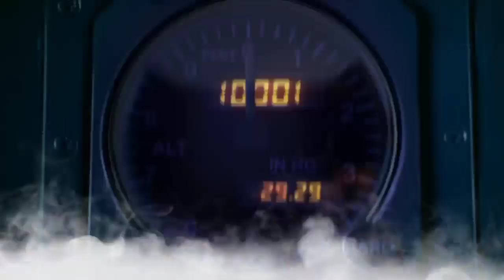Heropanti 2 Vs Runway 34 | Box Office Collection | Tiger S, Ajay D, Amitabh B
Heropanti 2 Box Office Collection, Tiger Shroff,Tara Sutaria,Heropanti 2 Movie Collection#heropanti2

Heropanti 2 Movie
Runway 34 Movie
Heropanti 2 Vs Runway 34 Movie
Heropanti 2 Trailer 2
Heropanti 2 Movie Box Office Collection
Heropanti 2 1st Day Box Office Collection

Heropanti 2 Box Office Collection, Tiger Shroff, Tara Sutaria, Heropanti 2 Movie Budget, Screencount#Heropanti2

Heropanti 2 First Day Box Office Collection
Heropanti 2 Movie Collection
Heropanti 2 Movie Tiger Shroff

Starcast - Tiger Shroff, Tara Sutaria, nawazuddin Siddiqui

Heropanti 2 Public Review Reaction | Heropanti 2 Trailer Reaction | Tiger Shroff, Tara S
Heropanti 2 Trailer Review
Heropanti 2 Trailer Reaction
Heropanti 2 Official Trailer

Heropanti2
Heropanti 2 Box Office Collection Day 1
Heropanti 2 Box Office Collection Day 2
Heropanti 2 Box Office Collection Day 3